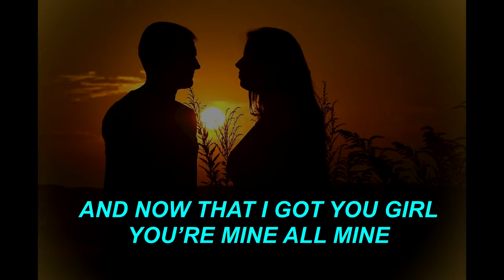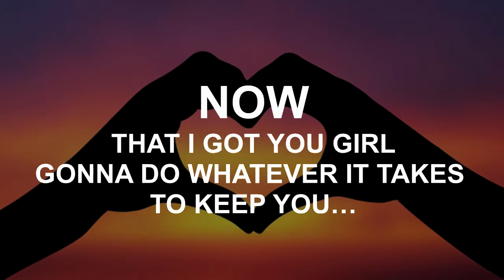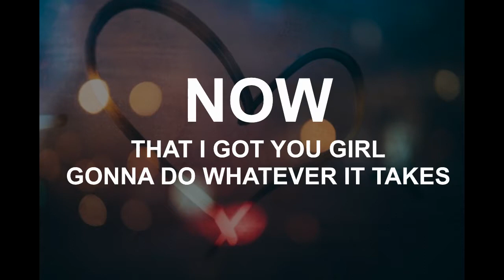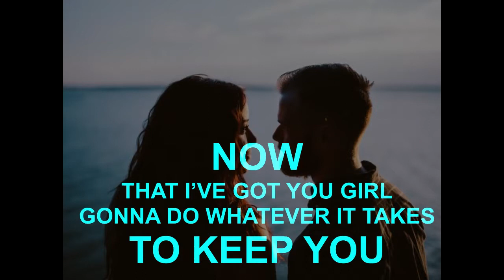Whatever It Takes - Russell Thompkins, Jr.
Russell Thompkins, Jr,

Former lead singer of the R&B, Pop  group The Stylistics is still recording as of 2023
I produced this music video with permission.
Forevermore Records.